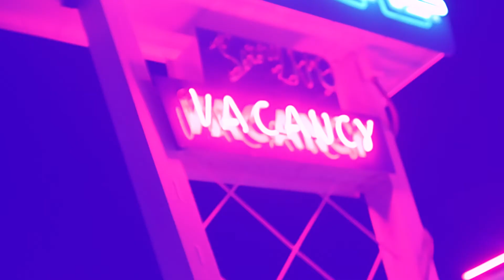MXNA LXSA - "Woke You Up" (Official Music Video)